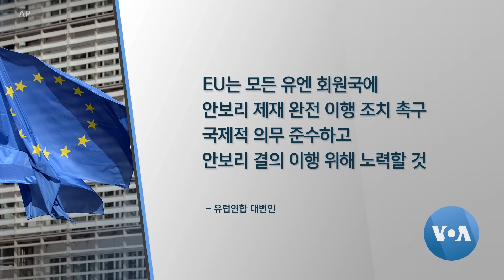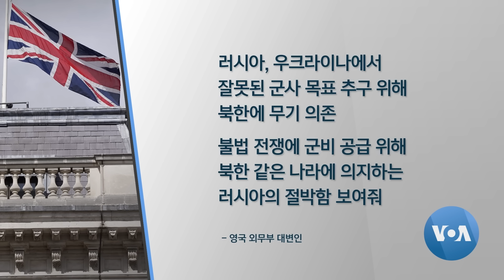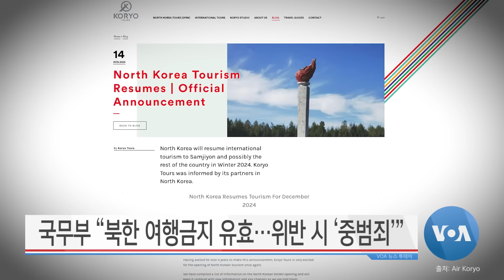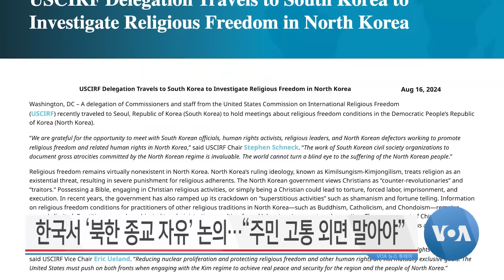[VOA 뉴스 투데이] 국무부 “한국 ‘통일 독트린’ 지지…북 인권증진 전념” - 2024년 8월 17일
국무부 “한국 ‘통일 독트린’ 지지…북 인권증진 전념” / “한국 ‘통일 독트린’, 비전 제시…북한 호응 어려워” / 국무부 “북한 여행금지 유효…위반 시 ‘중범죄’ / 한국서 ‘북한 종교 자유’ 논의…“주민 고통 외면 말아야” / “북한 ‘핵∙미사일’ 개발 가속화…안보리 대응 못 해” / “북한 수해, ‘인프라 부족·산림 황폐화’ 탓” / 미국 “우크라 진격, 동부전선 러 공세 약화” / 이스라엘, 가자지구에 ‘공격 경고’ 대피령 / ‘탁신 전 총리’ 딸, 새 ‘태국 총리’ 선출 / 중국 ‘청년실업률’ 증가…상반기 ‘외국인 투자’ 급감